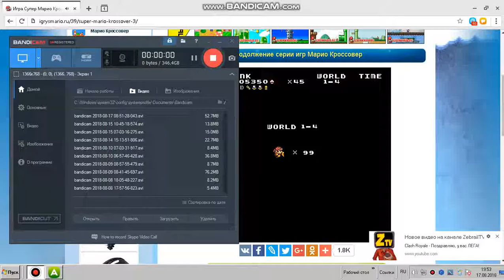Марио часть 1 All Bosses